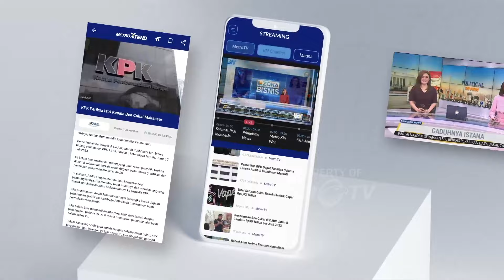Pemakaman Korban Laka Bus Tol Cipali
MetroTV, Dua orang suami-istri korban dari laka Bus Handoyo asal Magelang , Jawa Tengah dimakamkan.